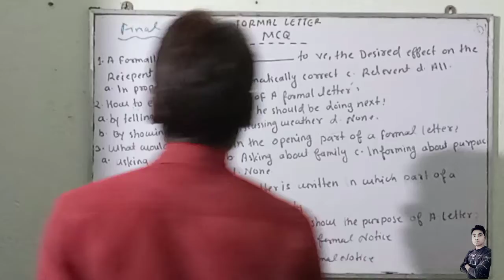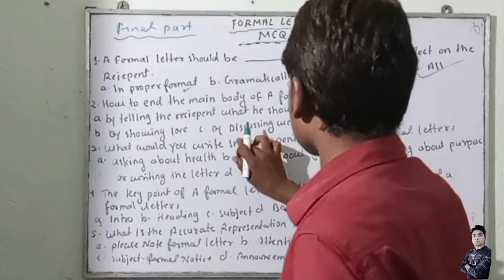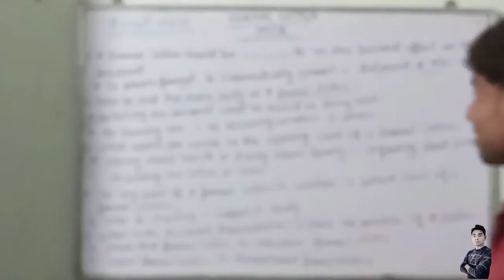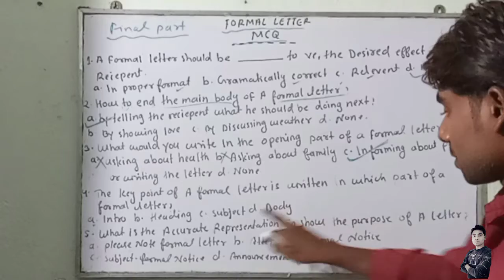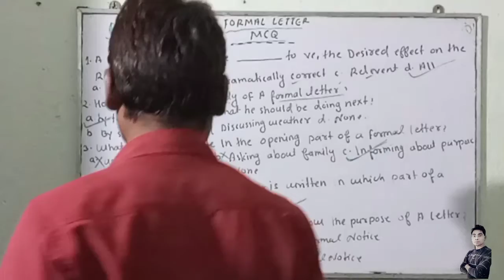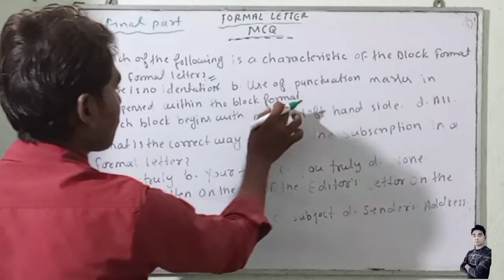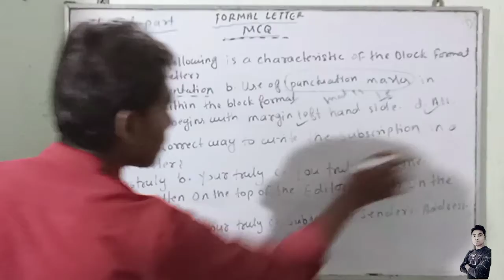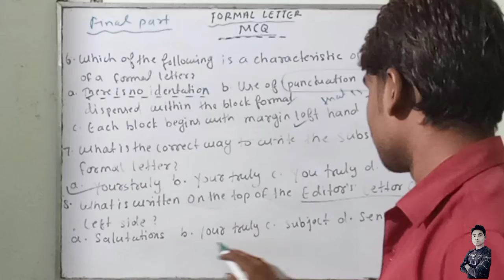Formal letter || MCQ || based On New SYLLABUS || Taiyari Nagar ..